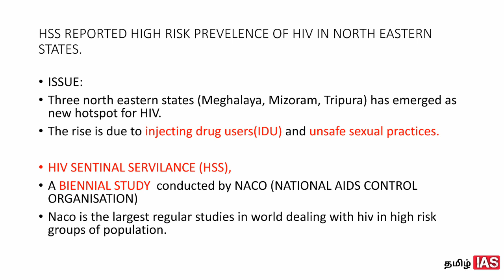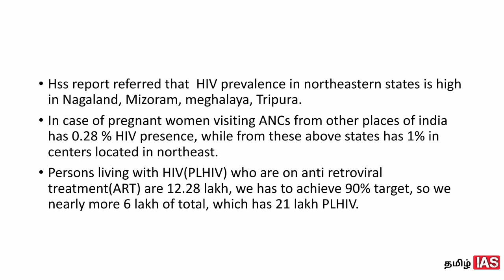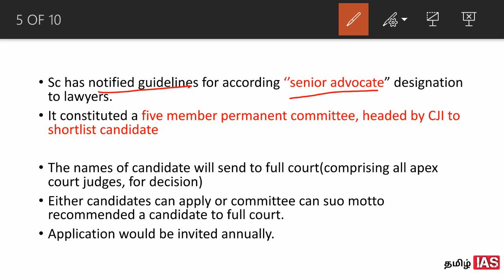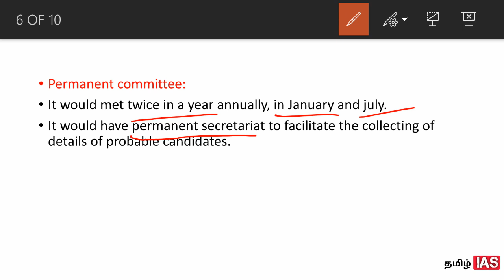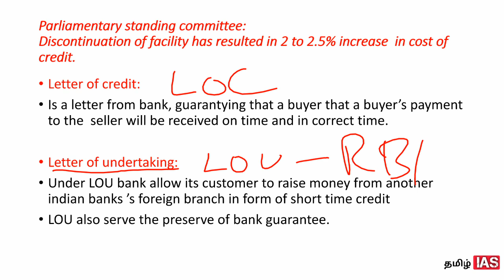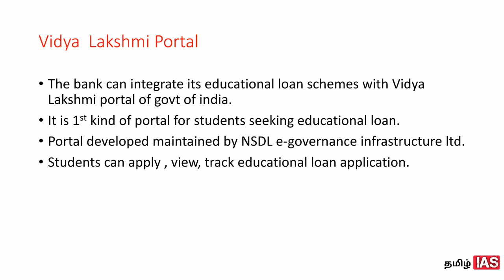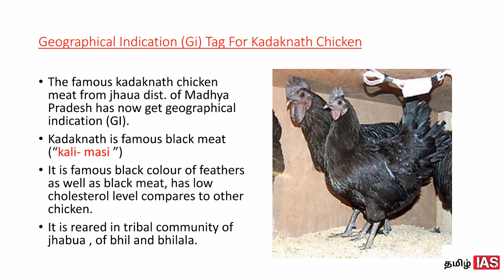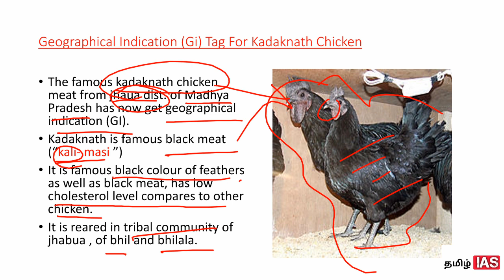6th and 7th august current affairs the hindu pib | In Tamil